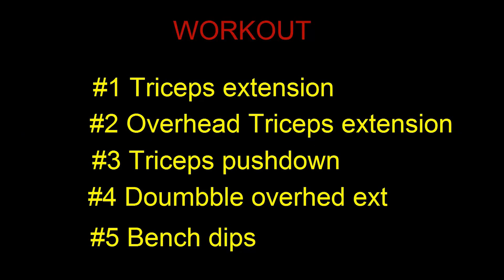TRICEPS WORKOUT FOR BEGINNER, Bangla | Fitness Diagram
HI Guys, I m Mohammad Ali this my friend Apu you to show TRICEPS WORKOUT FOR BEGINNER
and try this bigger triceps

workout breakdown
1. triceps extension (laterilal hed)
2. overhead  triceps extension   (long head)
3. triceps push down (laterilal & middle head)
4. dumbbell overhead extension (long head)
5. bench dips (all head)

So try this  workout and get veggir triceps
Train hard,